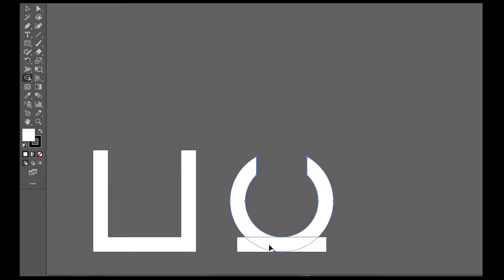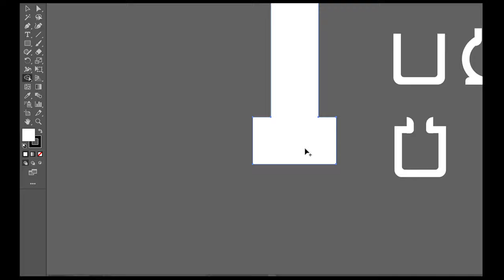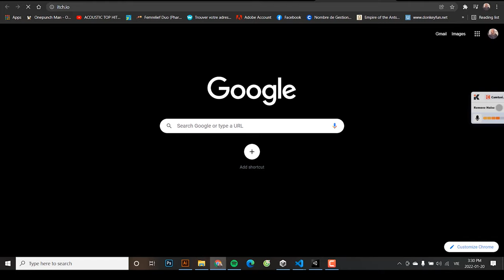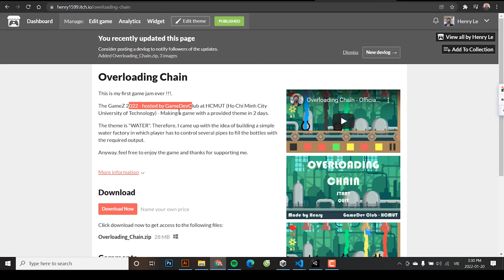Overloading Chain - Gamejam Devlog by Henry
Hi everyone, this is the first gamejam I've ever joined, which is "GameZ Hackathon 2022" hosted by GameDevClub and Faculty of Computer Science at HCMUT (Ho Chi Minh city University of Technology, Vietnam).